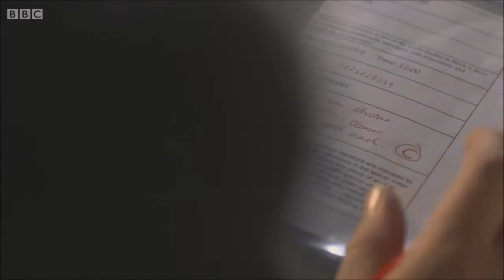BBC1 Doctors Self Portraits (11th December 2015)